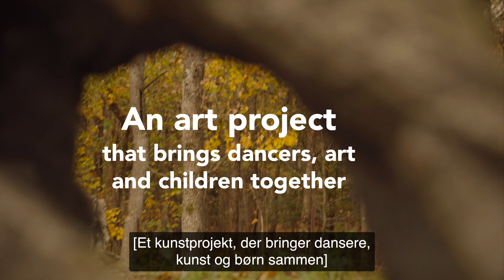The Dancer Revisiting - Documentary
Da projektet Danseren på Genvisit tog ud i børnehaver sidste år, var det med dansen som kreativt omdrejningspunkt: Resultatet blev skabt ud fra  den inspiration, danserne og musikerne fik med sig fra besøgene i børnehaverne. Danserne fra Holstebro Dansekompagni kunne ikke fremføre deres afsluttende forestilling for børnene grundet corona-restriktioner, så i stedet tog de ud i Deep Forest Art Land - Skovsnogen og optog en danseforestilling.

Der blev også filmet denne mini-dokumentar, hvor Holstebro Dansekompagni-danserne deler deres tanker og erfaringer fra forløbet - læn jer tilbage og nyd det tværdisciplinære kreative resultat!

Dancers/Dansere:
Christian From
Rosie Stebbing
Carl Hughes from Holstebro Dansekompagni

Musicians/Musikere:
Maria Dybbroe (sax)
Jonathan Hvalsøe Schou (sax)
Morten Mosgaard (vocal)
Nikolaj Bugge (guitar)
Frederik Nyboe Hagner (bas)
Frej Lesner (drums)

Others:
Artistic leader: Morten Mosgaard
Recording: Uffe Okkels Birk
Mix: Morten Mosgaard
Mastering: Nathan Moody at Obsidian Sound
Video: Kristian Skårhøj

A project by:
Swinging Europe

In collaboration with:
Holstebro Dansekompagni

Supported by:
Den regionale kulturaftale, Herning Kommune, Kulturaftalen i Midt- og Vestjylland, Færchfonden og Nordea-fonden HerningErKultur